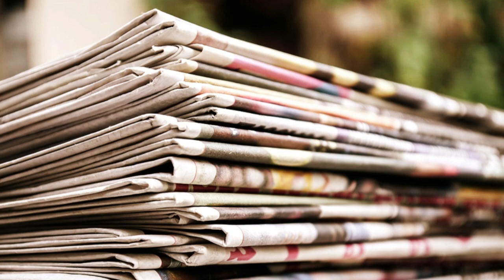চিট ফান্ডে হাতেখড়ি, শিক্ষক নিয়োগ দুর্নীতিতে ওস্তাদ | ইডির নজরে তাপস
মানিক ভট্টাচার্য ঘনিষ্ঠ তাপস মণ্ডল - শিক্ষা দুর্নীতিতে নতুন মুখ, যাঁর বিরুদ্ধে উঠে আসছে অভিযোগের পাহাড়। ইডি এই মুহূর্তে তাকে ক্রমাগত তলব করছে এবং চলছে প্রশ্নোত্তরের পালা। এই তাপস মণ্ডল কে? তার ইতিহাস এবং এতদিনের কার্যকলাপ জানলে বাহবা না দিয়ে পারবেন না, এই বলে রাখলাম!